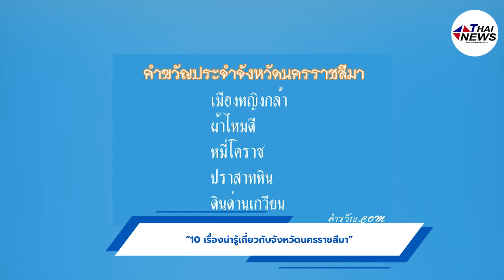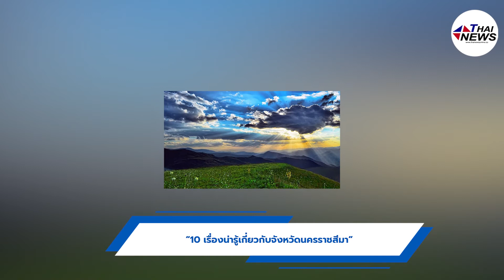“10 เรื่องน่ารู้เกี่ยวกับจังหวัดนครราชสีมา” | Thainews - ไทยนิวส์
“10 เรื่องน่ารู้เกี่ยวกับจังหวัดนครราชสีมา”